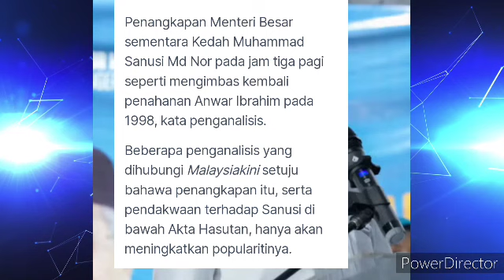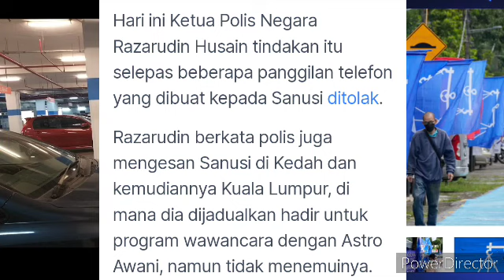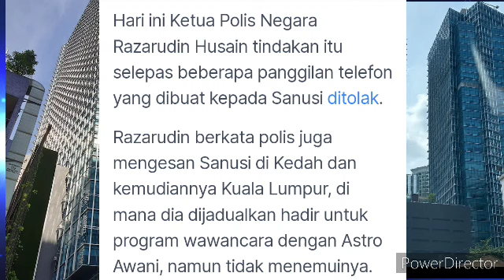PENANGKAPAN SANUSI HANYA MEMBUAT RAKYAT MARAH DAN SOKONGAN AKAN LEBIH KEPADA PN.😱😱??.